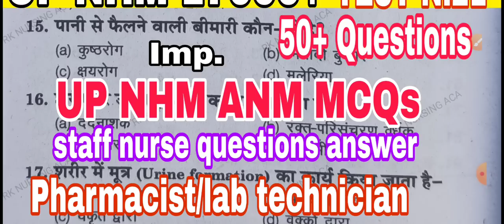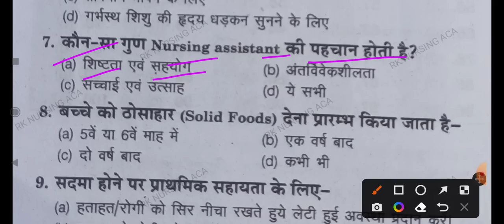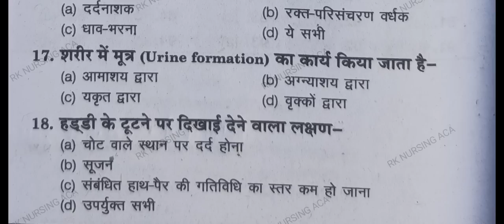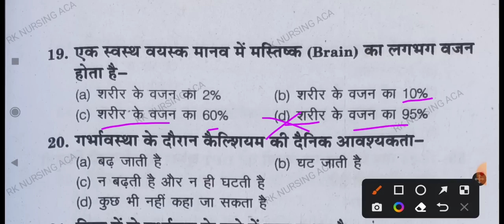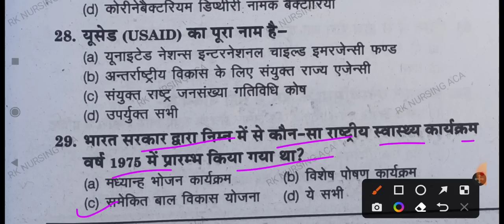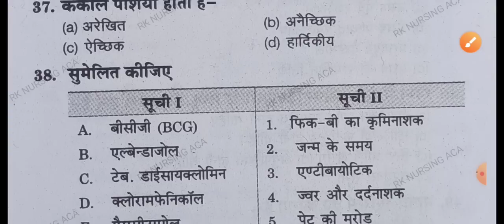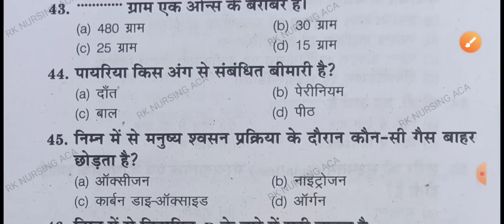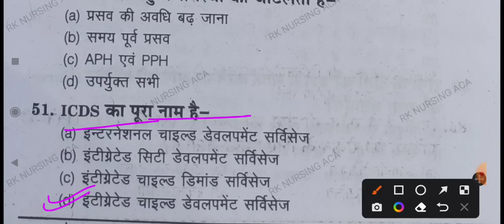UP NHM ANM MCQs।। Staff nurse questions answer।। Pharmacist & Lab technician MCQs